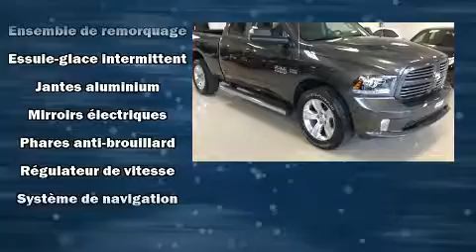2014 Ram 1500 Sport, 4X4, 3.92, NAV, CAM, FOG, 3.92,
Le Ram 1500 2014. Affichant moins de 80 000 km au compteur, cette camionnette se compare sans modestie à tous les autres véhicules de sa catégorie, offrant un heureux amalgame de puissance, de sécurité et de caractère! Grâce à la large bande de puissance de son puissant moteur 8 cylindres, les passages de vitesses se font tout en douceur, vous bénéficierez aussi d'une expérience de conduite confortable et prévisible. Parmi les principales caractéristiques on retrouve des phares antibrouillard, un volant gainé de cuir, un ordinateur de bord, le pare-choc arrière avec marche-pied, un afficheur de la température extérieure, des sièges baquets à l'avant, une banquette arrière à dossiers rabattables séparés, et un climatiseur. Comporte une télécommande intégrée d'ouvre-porte de garage, une autre des options distinctives de ce véhicule. Ses élégantes roues en alliage contribuent à son efficacité dynamique. Ce véhicule comporte de nombreuses caractéristiques de sécurité: coussins gonflables à l'avant, coussins gonflables latéraux à l'avant, système antipatinage, système d'assistance au freinage, un avertisseur d'urgence, et freins antiblocage. Le dispositif de stabilité électronique gère automatiquement les systèmes du véhicule pour vous maintenir en ligne droite. Venez nous voir dès aujourd'hui, le véhicule de vos rêves est en stock!